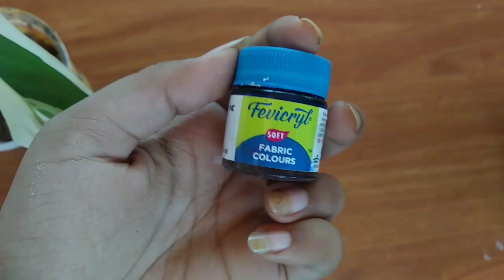DIY| Easy Mason Jar decoration 🥰{cute jar diy } easy painting |fairy crafts by rimna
DIY| Rewamp old Mason Jar 🥰{cute jar diy } fairy crafts by rimna

𝚙𝚕𝚎𝚊𝚜𝚎 𝚜𝚎𝚗𝚝 𝚢𝚘𝚞𝚛 🇹 🇷 🇮 🇪 🇩  𝚙𝚒𝚌𝚜 𝚝𝚘 𝚖𝚎 . 𝚒 𝚠𝚘𝚞𝚕𝚍 𝚕𝚘𝚟𝚎 𝚝𝚘 𝚜𝚎𝚎 𝚝𝚑𝚎𝚖.

crafts
glass bottle painting
how to paint glass bottles
glass bottle decorations
how to paint glass bottels with acrylic paints
easy glass bottle painting
finger painting
coconut cap crafts
coconut cap wreath making
 simple wreath making
crafts malayalam
christmas crafts malayalam
 glass bottle art, bottle art
 scrap booking ideas
glass bottle art diy
diy crafts
crafts for kids
 fairy crafts
homedecor
diy
art crafts
how to
tutorial
bottle art
 bottle painting
wreath making tutorial
simple wreath making
 wreath making malayalam
one stroke bottle art
quick bottle art
 begginers bottle art
5 min bottle art
2 min crafts
 prarthanas,food and crafts
home decor
wall decor
table decor
 garden decor
door decor
study table decor
 kids room decor ideas
kids room makeover
makeover malayalam
my crafts materials
basic craft materials
 my craft room tour
craft items
 craft haul
plum cake recipe
dot painting
 finger painting
simple art
malayalam tutorial
 malayali youtube
 art and crafts
 flower making
trash to treasure
waste recycling
best out of waste
5 minute crafts
5 minute craft ideas
 testing 5 minute crafts
 red paint crafts
 painting with hands
creative hive bottle art
creations
crafts by megha bottle art
 tales of quppi
quppi
 trending crafts
handi crafts
oilpastles
 colourings
creative hut malayalam
 vismaya art
home decorating trending
diy crafts
 i love you in bottle
valentines day gift
 newyear gift,
 easy handmade gift
pencil shaving crafts
match stick crafts
 message bottle
small bottle crafts
mini bottle crafts
art and crafts
lovers gift ideas handmade
name on pencil lead
lock down crafts
crafts using kitchen wastes
waste items crafts
on bottle
pencil carving for begginers
mask crafts
crafts using mask
diy mask
diy homemade sanitizer
egg shell crafts
 me,
cutting glass bottles
diy project
wine bottle crafts
do it yourselfs
diy christmas special crafts
crafts
crafts for girls
 crafts for teens
crafts for boys
 plastic bottle crafts
crafts using plastic bottles
reuse plastic bottles
bottle painting
painting on bottle
 bittle art
antique bottle art
 aamis talks, diy with kanchan
 തേങ്ങ ഉപായോഗിച്ച ഒരു ക്രാഫ്റ്റ്സ്
 tissue paper crafts
crafts using tissue paper
 stroke
short video
 crafts
fairy crafts by rimna
milk maid can reuse idea
milk maid can diy ideas
diy organizer
arabic crafts
allah
mashallah
 simple soap box reuse idea
 dark fantasy box crafts
old plate reuse idea
simple crafts ideas using old plates
diy hacks from old plates
plate diy watermelon
diy watermelon plate hanging
diy watermelon wall decor
watermelon wall hanging
fairy wall hanging
diy simle and awesome crafts
 diycrafts
marble bottle art
black bottle art
fairy bottle art
 diy fairy house
 antique fairy bottle art
fairy on bottle
bottle art
fairy bottle art malayalam
tree on a bottle
 scenery bottle art
 bottle art ഈസി
nulu crafts
thread bottle art
sewing thread bottle art
no paint thread bottle art
bottle art, aesthetic bottle art
cute bottle art
teens bottle art
teens craft
bts craft
army crafts
asmr craft
 soothing craft
 earbuds craft
 best out of waste buds
tree on bottle
buds craft
aesthetic bottle art
aesthetic room decor
 blue beer bottle art
blue bottle art
blue beer antique bottle art
blue aesthetic bottle art
bottle art compilation
10bottle art in one
bottle art using pumpkin seeds
bottle art soo much
 bottle art 10
diy planter
green beer bottle art
green bottle art
bottle Painting
ketchup bottle art
pink bottle art
ketchup bottle painting
mason jar diy
painting mason jar
diy jar art
jar renovation
renovating glass jar
achar bottle art
jam bottle art
bottle art
Kalyani's corner
 Craftideas
gift idea from waste materials
 bottle painting Gift ideas
Clay craft
 diy
Handmade gift idea easy
Waste materials craft ideas
Waste materials reuse ideas
diy projects
Bottle art
glass bottle decor ideas